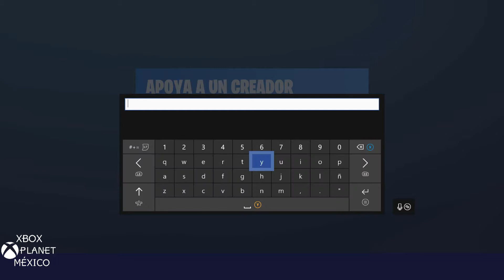Rentas gratis comprando tu pase de batalla - Fortnite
No olvides que puedes rentar el juego completo por 10 dias

Buscas algun tutorial para conseguir un logro, pidelo.